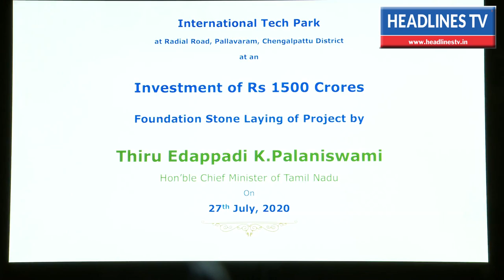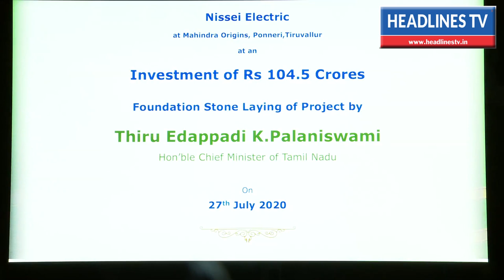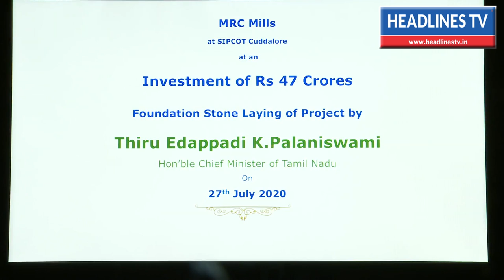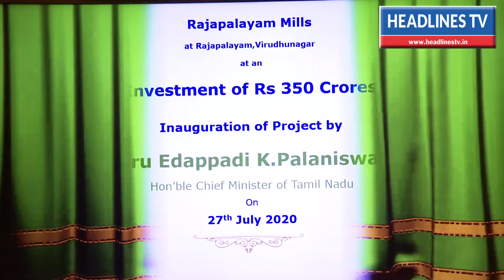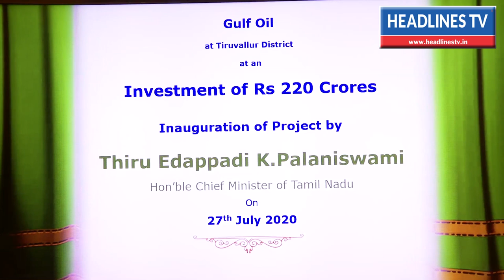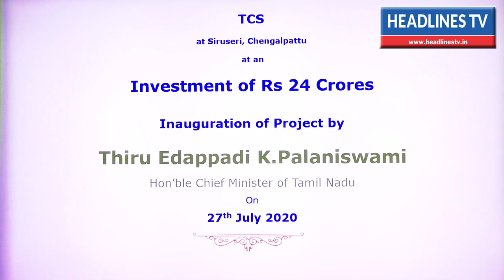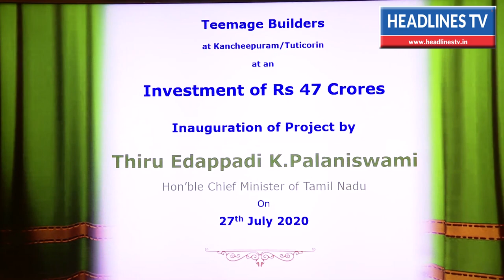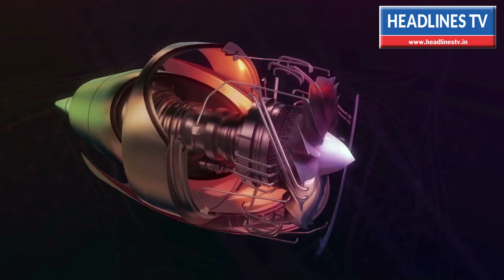1500 crore new IT park | புதிய IT பூங்கா திட்டம் துவக்கம் | CM latest speech | headlines tv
1500 crore new IT park | புதிய IT பூங்கா திட்டம் துவக்கம் | CM latest speech